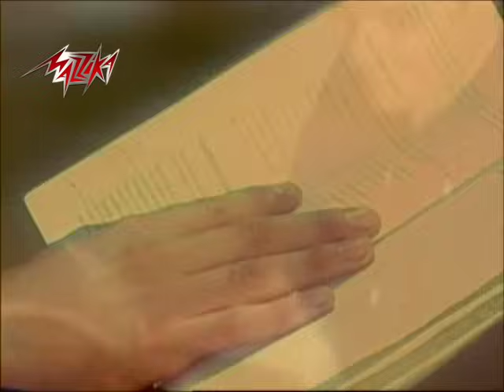Atzakarak - Saber El Robaee اتذكرك - صابر الرباعي